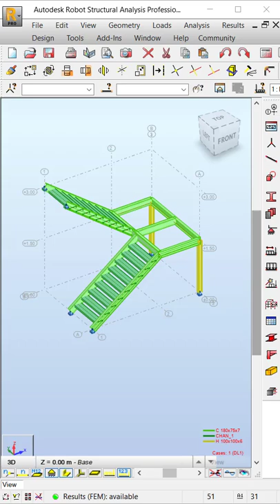Export model from Robot Structural Analysis Pro to AutoCAD